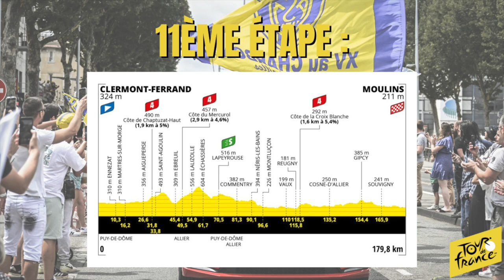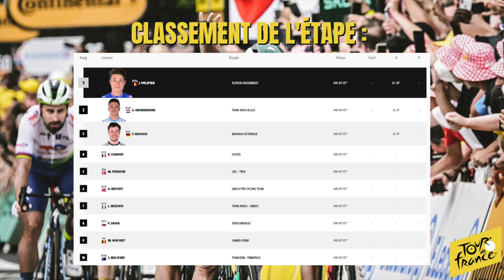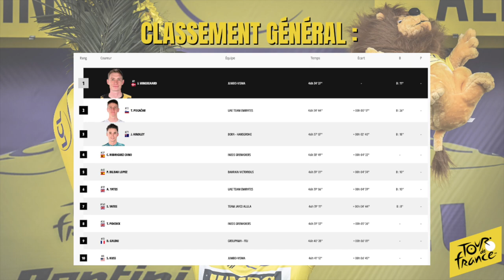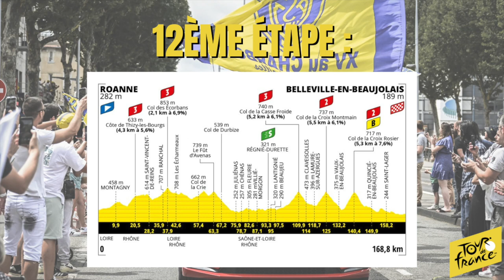Le Tour de France 2023 : Le Débrief de la 11ème Étape